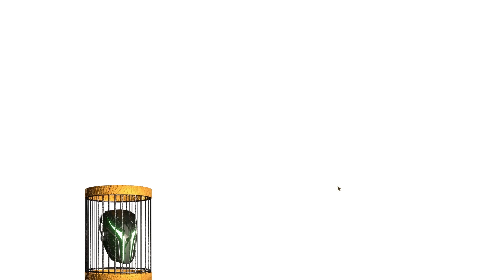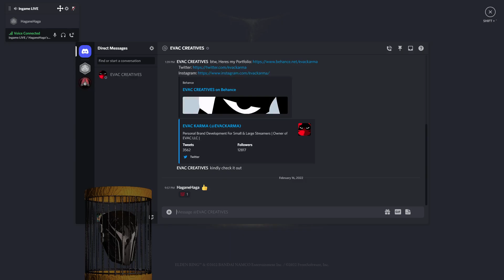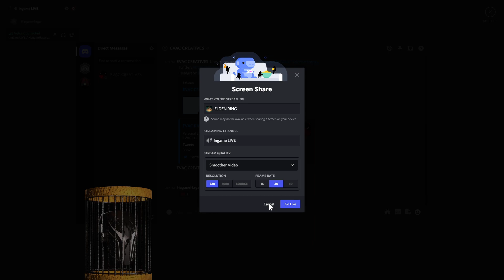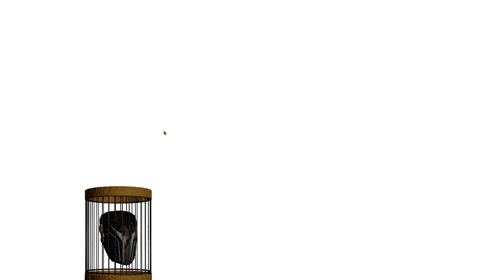Elden Ring - That Guy Again [Magus/No Shield/No Summon] - HaganeHaga (26)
Hagane Haga Killed by that Guy again...